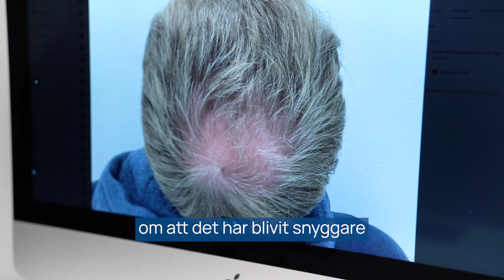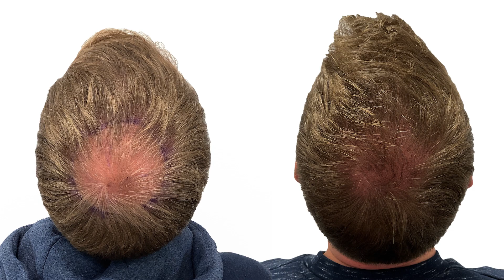Kenneth Sörensen RESULTAT 12 MÅNADER efter HÅRTRANSPLANTATION & PRP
I den här videon har vi med oss Kenneth Sörensen som har gjort sin hårtransplantation på Nordic Hair Clinic i Malmö. Nordic Hair Clinic transplanterade 1500 grafts på Sören. Sedan dess har Sören genomgått flertal PRP behandlingar (Platelet Rich Plasma) som en del av Nordic Hair Clinic's posthårtransplantation process. PRP-behandlingar använder sig av tillväxtfaktorer som stimulerar stamcellerna runt dina hårsäckar och får dem att vidga sig, vilket resulterar i tjockare och starkare hårstrån.

12 månader post hårtransplantation har Kenneth uppnått fantastiska resultat. I videon visar vi före och efter bilder innan och efter hårtransplantation och prp behandlingar. Även om Kenneth bor i Danmark har han rest till oss i Malmö för kontinuerlig behandling av PRP. Platelet Rich Plasma har Kenneth gjort med jämna mellanrum sedan sin behandling och gör än idag för att få så mycket håråterväxt som möjligt efter sin hår transplantation.

På Nordic Hair Clinic arbetar vi både med att förebygga håravfall med PRP-behandlingar och att rekonstruera hårlinjer genom hårtransplantation.

Boka en kostnadsfri konsultation där vi tittar på ditt hår och föreslår lämplig behandling - vi finns i Stockholm, Göteborg och Malmö.

Följ oss på våra sociala medier för att hålla dig uppdaterad